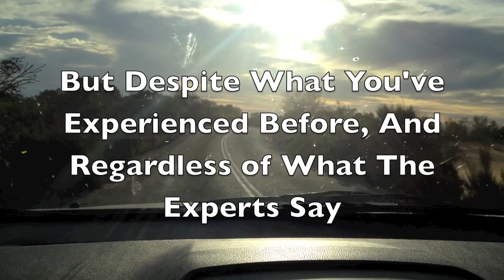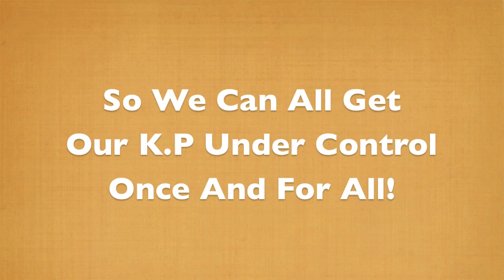Chloe's Big Keratosis Pilaris Announcement - Part 2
Grab your Complete Breakthrough Guide to Treating Your Keratosis Pilaris Naturally in 12 Weeks or Less

Tell everyone you know who has K.P about this video and the program!

When I get 5000 subscribers and 5000 Facebook likes - The Bump Free Formula will be released.